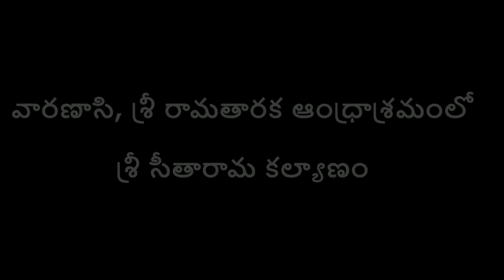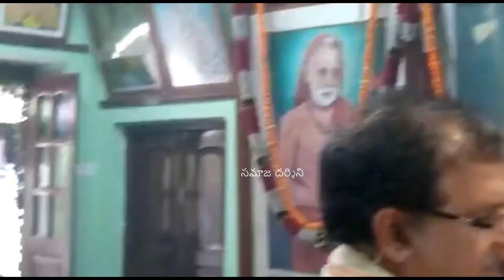కాశి, శ్రీ రామతారక ఆంధ్రా ఆశ్రమంలో | శ్రీ సీతారామ కల్యాణం 2021 | Samaja Darsini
పూజలు వివరములు
Union Bank of India అక్కౌంటు నంబరు 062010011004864 IFS CODE UBIN0806200
గణపతి నవరాత్రి ఉత్సవమలు- భాద్రపద శుక్ల చతుర్ది వినాయకచవితి నుండి 9 రోజులు ప్రత్యేక పూజలు జరుపబడును. విరాళము రూ.1116/-.  Union Bank of India  అక్కౌంటు నంబరు 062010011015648 IFS CODE UBIN0806200

1.దాత పేరు-
2.ఎవరి పేరున అన్నదానము చేయవలసినది-
3.గోత్రము-
4.ఏమాసము లో ఏతిథి (తేది) రోజున చేయవలసినది-
5.పూర్తి అడ్రసు-
లేదా Union Bank of India ACCOUNT NUMBER : 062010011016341-IFS CODE UBIN0806200ద్వారా జమ చేసి పై వివరములు తెలుపుతూ ఇ-మెయిల్ పంప గలరు

విరాళము లిచ్చిన దాతలకు ఇన్ కంటాక్స్ సెక్షన్ 80జి  ప్రకారము రాయతీ కలదు. దాతలు ఆధార్ నం. కాని పాన్ నం. కాని తప్పనిసరిగా జతపరచవలెను